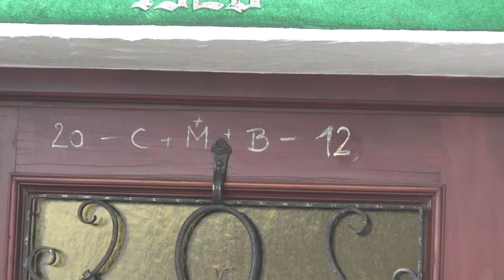Sternsinger in Obermillstatt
..Sternsinger kommen auf Hausbesuch und wünschen ein gutes neues Jahr 2012